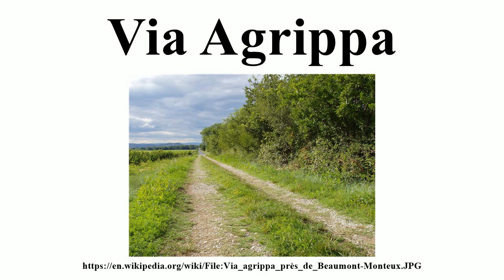Via Agrippa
Image-Copyright-Info
Author-Info:   Philippe Ravit

Image-Copyright-Info